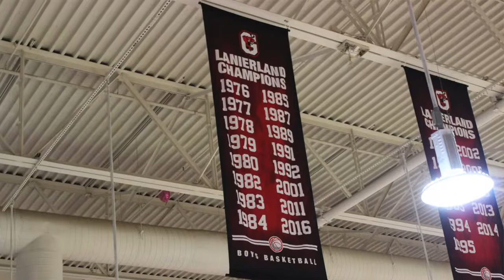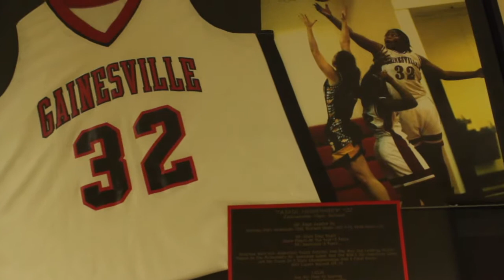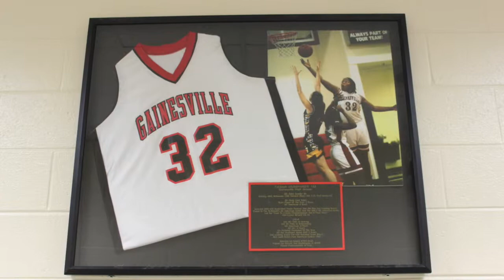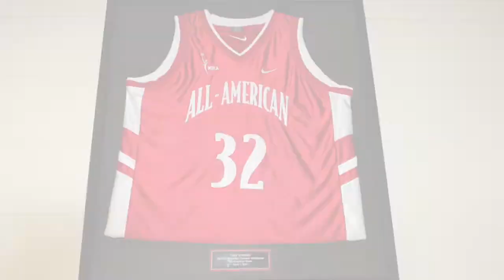2019 Gainesville Athletics Hall of Fame inductee: Tasha Humphrey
Former Gainesville girls basketball star Tasha Humphrey was inducted into the Gainesville Athletics Hall of Fame as part of the inaugural class on April 20, 2019. For more on Humphrey, see below.

TASHA HUMPHREY: Greatest of all time is arguable and fleeting, but when it comes to girls’ basketball at Gainesville High School, Tasha Humphrey is simply the greatest to ever wear a Lady Red Elephants’ jersey. Humphrey played for Manson Hill and the girls’ basketball teams from 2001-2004, and spearheaded a run of dominance that included a 114-15 record, three state championships (2001, 2003, 2004), and one state runner-up finish (2002). The team achievements over her four years are staggering, but what Humphrey accomplished individually is what sets her apart: Three-time Miss Georgia basketball (2001, 2003, 2004), Gatorade Georgia Player of the Year (2003, 2004), three-time Parade All-American, 2004 McDonald’s All-American, 2004 WBCA All-American, and 2004 USA Pan-AM Games gold medalist with the 19-under team. When her basketball career at Gainesville was complete, Humphrey landed in the top-three in Lady Red Elephants’ history in scoring (2,663) and rebounding (1,228). Upon graduation, Humphrey attended the University of Georgia to play for legendary coach Andy Landers, and impacted that program much like she did Gainesville’s. In four years for the Lady Bulldogs, Humphrey earned National and SEC Freshman of the Year honors (2005), was a four-time Associated Press All-American and first-team All-SEC performer, and finished her career as the second-leading scorer (2,272) and fourth-leading rebounder (1,080) in Georgia women’s basketball history. Her four-time, first-team All-SEC honors made her one of only three players in league history to be named to the conference’s first team in each of her four seasons. Humphrey was drafted 11th overall in the 2008 WNBA Draft by the Detroit Shock, playing for Washington and Minnesota as well before retiring from the game. Along with her induction into the Gainesville Athletics Hall of Fame, Humphrey is a member of the Northeast Georgia Sports Hall of Fame, and in 2017, was named an SEC Legend.